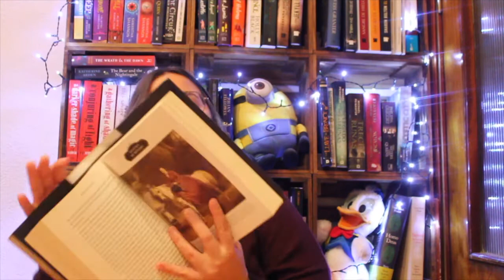Book Haul y Resumen de Lecturas de Noviembre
¡Hola!

Hoy os traigo mi Book Haul y mi resumen de Lecturas de Noviembre.